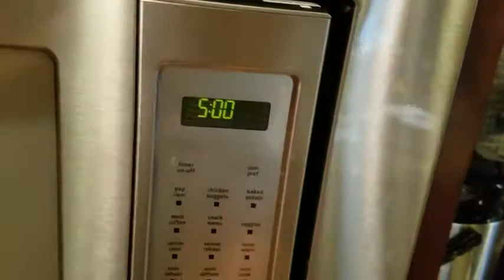Star Blue Double Waffle Bowl Maker review *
This waffle bowl maker is the bees knees. We make the bowls and stuff them full of desert ingredients or eggs and meats etc.
Watch the video to see how easy it is to use.  A spoonful of fruit, topped with ice cream and whipped cream and maybe some caramel or chocolate sauce... Mmmmm
The waffle maker is easy to use and easy to clean. It has a great no stick surface and the whole thing feels very solid. It takes about 5 mins to make a batch of two bowls. Very nice product.